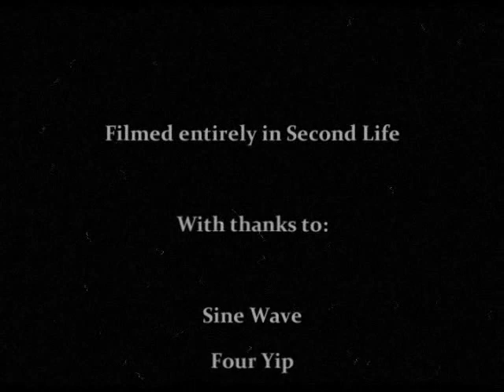old musical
Filmed in Second Life.  Some tap dancing :D